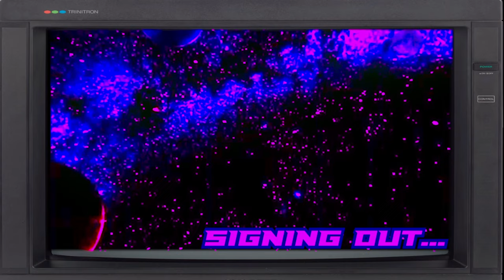Too Crazy To Control? Naw Fool! This Is Crazy Taxi! Now Hop In And Let's Ride!!!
HEY HEY HEY CRAZY DRIVERS I"M BACK! This time looking at the arcade hit Crazy Taxi a simple game on the surface that has alot of depth once you try to win at the game, but was it worth it for high price it had back then? Find out in this video!

0:00 Intro
0:51 Crazy History
03:00 Crazy Gameplay
04:33 Crazy Mechanics
07:06 Crazy Maps
09:42 Crazy Box
12:47 Crazy Soundtrack
13:33 Crazy Port
16:50 Crazy Impact